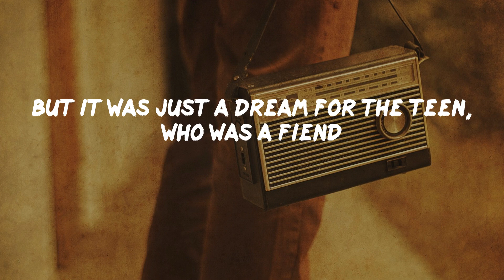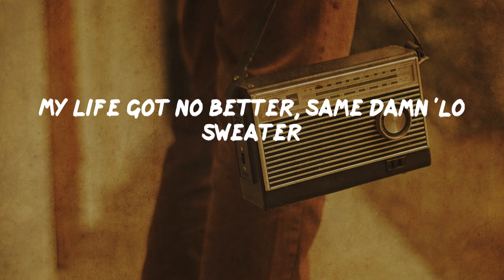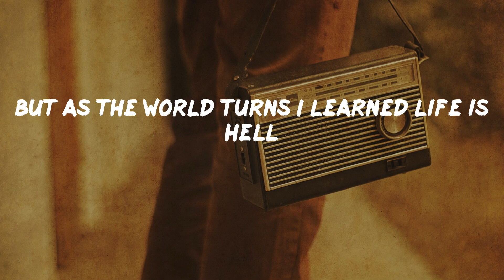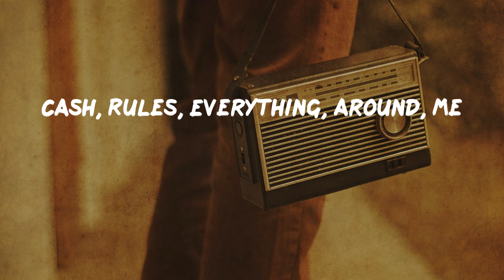Wu-Tang Clan - C.R.E.A.M. (lyrics)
Wu-Tang Clan - C.R.E.A.M. (lyrics) | Old School

What that nigga want God?
Word up, look out for the cops (Wu-Tang five finger shit)
(Cash Rules) Word up, two for fives over here baby
Word up, two for fives them niggas got garbage down the way, word up
C.R.E.A.M. get)
Yeah, check this ol' fly shit out
Word up
(Cash Rules Everything Around Me) Take you on a natural joint
(C.R.E.A.M. get the money) Here we here we go
(Dolla dolla bill y'all) Check this shit, yo!
I grew up on the crime side, the New York Times side
Staying alive was no jive
Had second hands, moms bounced on old men
So then we moved to Shaolin land
A young youth, yo rockin' the gold tooth, 'Lo goose
Only way, I begin to G off was drug loot
And let's start it like this son, rollin' with this one
And that one, pullin' out gats for fun
But it was just a dream for the teen, who was a fiend
Started smokin' woolas at sixteen
And running up in gates, and doing hits for high stakes
Making my way on fire escapes
No question I would speed, for cracks and weed
The combination made my eyes bleed
No question I would flow off, and try to get the dough all
Sticking up white boys in ball courts
My life got no better, same damn 'Lo sweater
Times is ruff and tuff like leather
Figured out I went the wrong route
So I got with a sick ass click and went all out
Catchin' keys from across seas
Rollin in MPV's, every week we made forty G's
Yo nigga respect mine, or here go the TEC-9
Ch-chick-POW! Move from the gate now
Cash, Rules, Everything, Around, Me
C.R.E.A.M.
Get the money
Dollar, dollar bill y'all
C.R.E.A.M.
Get the money
It's been twenty-two long hard years, I'm still strugglin'
Survival got me buggin', but I'm alive on arrival
I peep at the shape of the streets
And stay awake to the ways of the world 'cause shit is deep
A man with a dream with plans to make C.R.E.A.M.
Which failed I went to jail at the age of 15
A young buck sellin' drugs and such who never had much
Trying to get a clutch at what I could not
The court played me short, now I face incarceration
Pacin' going upstate's my destination
Handcuffed in back of a bus, forty of us
Life as a shorty shouldn't be so rough
But as the world turns I learned life is hell
Living in the world no different from a cell
Everyday I escape from Jakes givin' chase, sellin' base
Smokin' bones in the staircase
Though I don't know why I chose to smoke sess
I guess that's the time when I'm not depressed
But I'm still depressed, and I ask what's it worth?
Ready to give up so I seek the Old Earth
Who explained working hard may help you maintain
To learn to overcome the heartaches and pain
We got stickup kids, corrupt cops, and crack rocks
And stray shots, all on the block that stays hot
Leave it up to me while I be living proof
To kick the truth to the young black youth
But shorty's running wild smokin' sess drinkin' beer
And ain't trying to hear what I'm kickin' in his ear
Neglected, for now, but yo, it gots to be accepted
That what? That life is hectic
C.R.E.A.M.
Get the money
C.R.E.A.M.
Get the money
C.R.E.A.M.
Get the money
C.R.E.A.M.